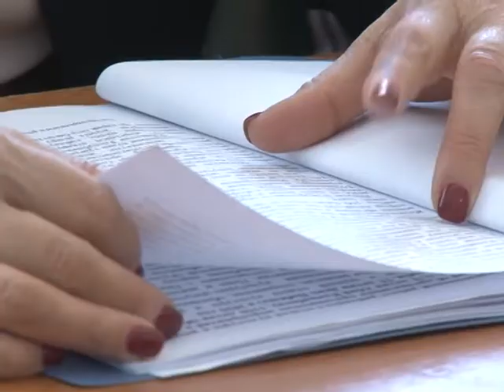Депутаты района обсудили текущие вопросы на очередной сессии маслихата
На минувшей неделе прошла очередная 47 сессия районного маслихата под председательством депутата Айнаргуль Имашевой. На сессии, прошедшей в районном акимате присутствовали аким Бурлинского района Миржан Сатканов, секретарь и депутаты районного маслихата, акимы города и сельских округов.